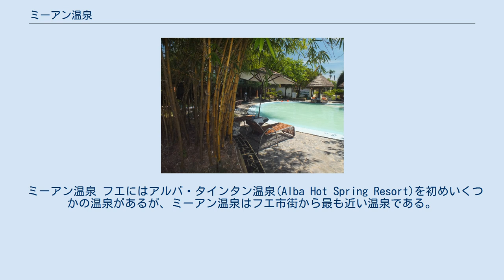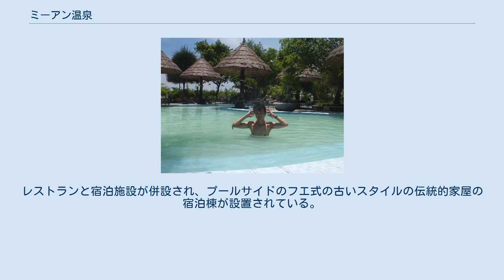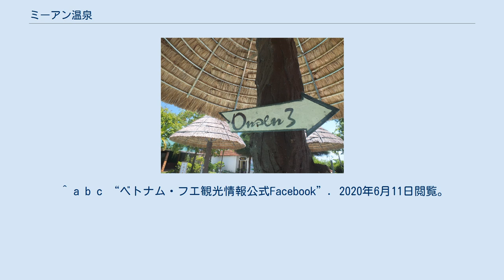ミーアン温泉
ミーアン温泉 温泉プール ミーアン温泉（ミーアンおんせん）は、ベトナムフエフーバン郡フーズオン村ミーアンにある温泉。
 以前からある「My An Onsen Spa Resort」のほか、ビテクスコグループ(Bitexco Group)傘下のミーアン観光株式会社(My An)と日本のカワラリゾート（埼玉県）の共同事業による「カワラミーアン温泉リゾート」が、2019年5月に着工された。
 ミーアン温泉 フエにはアルバ・タインタン温泉(Alba Hot Spring Resort)を初めいくつかの温泉があるが、ミーアン温泉はフエ市街から最も近い温泉である。
 日本の温泉をイメージして作られたといわれるリゾート型温泉施設である。
温水プール状にいくつかの露天風呂が造られ、建物内にはプライベート入浴施設もある。
湯は硫黄臭がする。
屋外温水プールは、水着着用だが、プライベート浴室は不要。
レストランと宿泊施設が併設され、プールサイドのフエ式の古いスタイルの伝統的家屋の宿泊棟が設置されている。
 2016年10月頃から2017年8月までリニューアル工事が行われた。
 施設使用料 所在地 My An Hamlet, Phu Duong Commune, Phu Vang Dist., Thua Thien - Hue 地場不動産・インフラ開発大手企業のビテクスコグループ(Bitexco Group)傘下のミーアン観光株式会社(My An)が、日本のカワラリゾートとの共同事業により、2018年9月に着工し2019年10月-12月に温泉の営業を開始。
2020年4月-6月期にホテルとヴィラをオープンする予定であった。
泉質は含ミネラル泉で、高血圧や関節炎、美肌などに効果があるとしている。
面積は3.5hで、92部屋の5階建てホテルとヴィラ6棟、浴場、レストラン、会議室などを含み、4つ星リゾートとなる予定。
総工費は6000億VND(約28億円)。
 ^ a b c d “Vietnam SKETHCH - ‹フエ›フエでゆったり温泉気分！広くなったミーアン温泉で”. 2020年6月11日閲覧。
 ^ a b c “VIET NAVI - フエ市街からも近い本格的な温泉「ミーアン温泉」”. 2020年6月11日閲覧。
 ^ a b c “ベトナム・フエ観光情報公式Facebook”. 2020年6月11日閲覧。
 ^ a b “VIET JO - フエ：日本式温泉「カワラミーアン温泉リゾート」が9月着工 2019/05/17 05:39 JST配信”. 2020年6月11日閲覧。